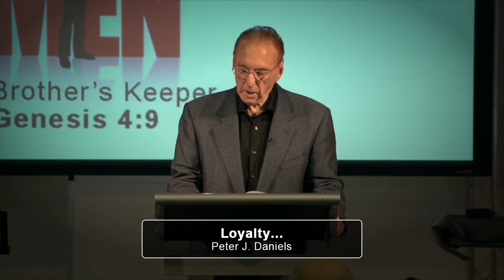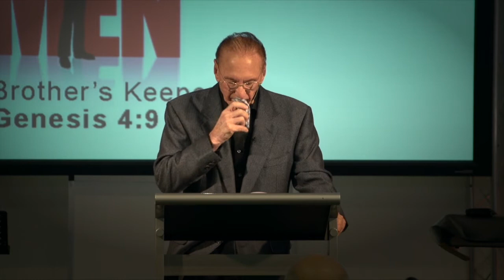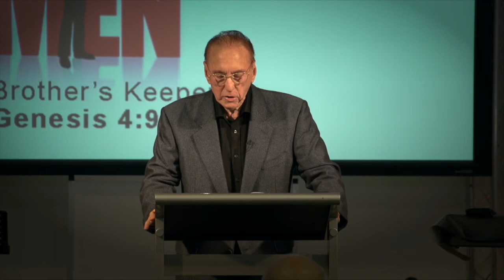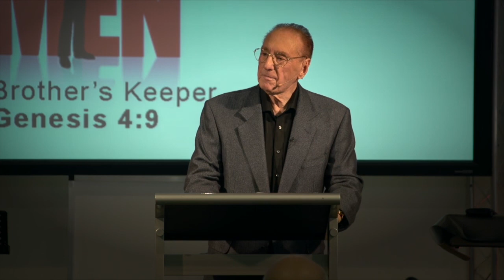Peter J Daniels – Loyalty...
➡️ and receive your Free Copy of Dr Peter J. Daniels Best Selling book "How to Reach Your Life Goals" and a video of Peter J Daniels demonstrating how to set goals and hit the mark all the time.